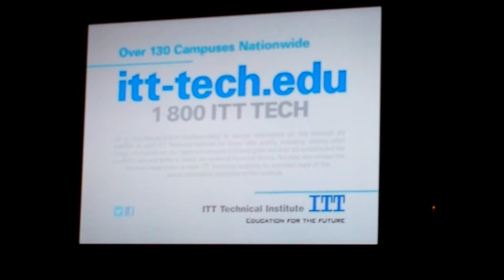Bunny?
Who knew?